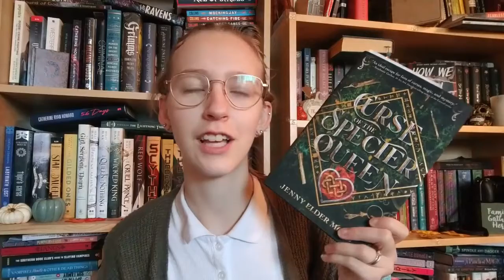Reading Habits Tag | How do I read??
Here are all the little bits of how I read books.
Warning, I am quite boring. ;)

Storygraph: lauraslillibrary
Goodreads: Laura's Lil Library